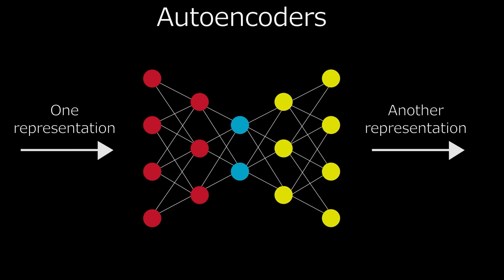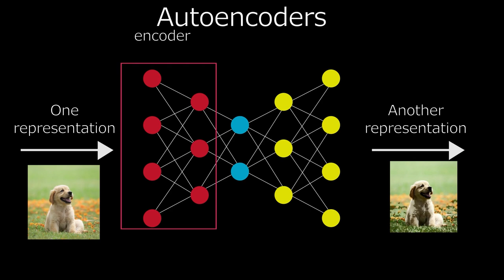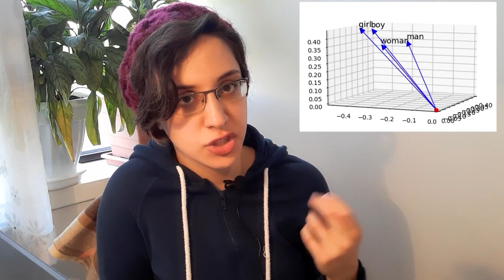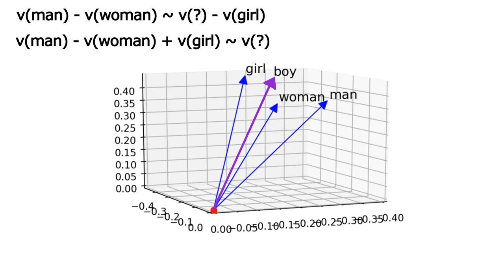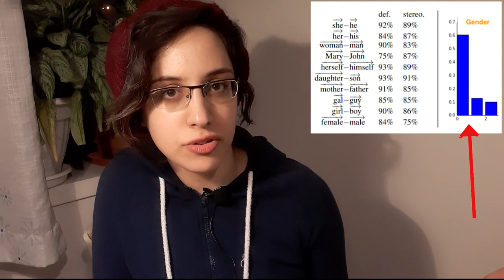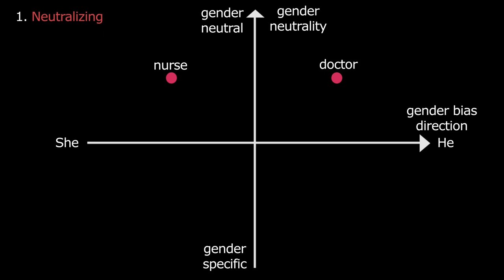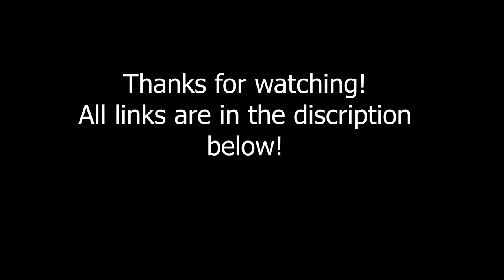When Word Embeddings Go Berserk-Part2-with Word2Vec